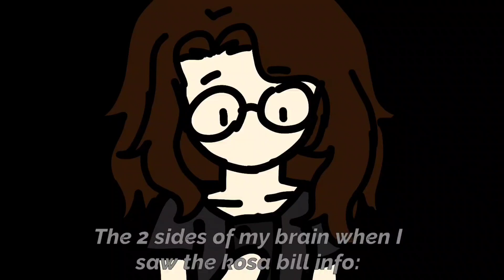How I feel about the Kosa Bill:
damn things took a great turn ever since the usa memes 🦅🦅🦅🦅🦅🦅